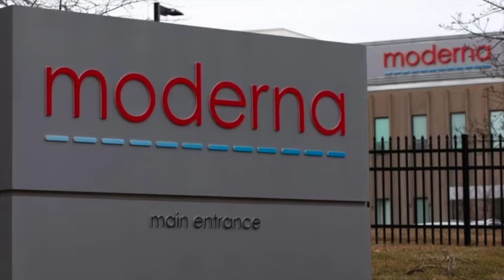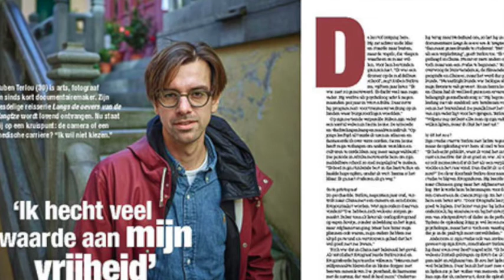香港奖励阳性感染者遭调侃；荷兰华人墓园扩建（晚间新闻|荷兰粤语频道）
香港奖励阳性感染者遭调侃；荷兰纪录片制作人拍摄海外中国人；荷兰华人墓园扩建